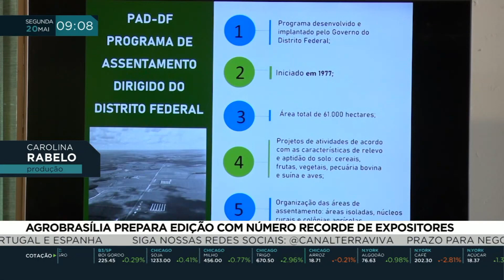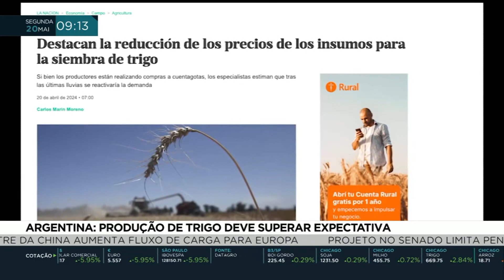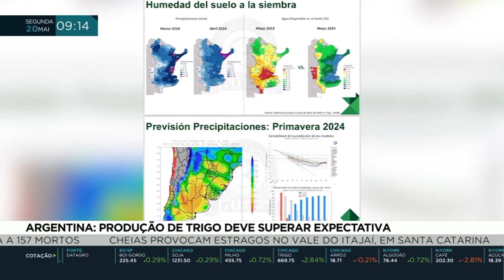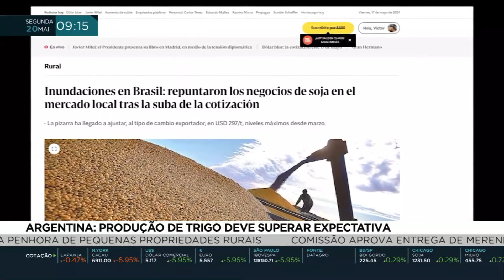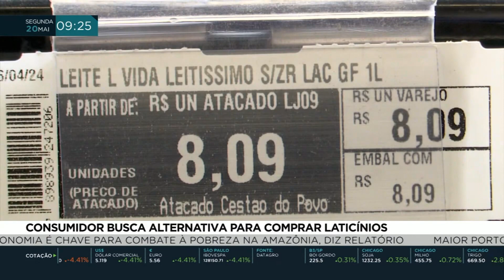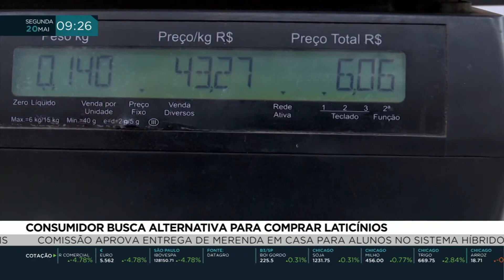Confira a íntegra da 1ª edição do Jornal Terraviva de hoje (20)!